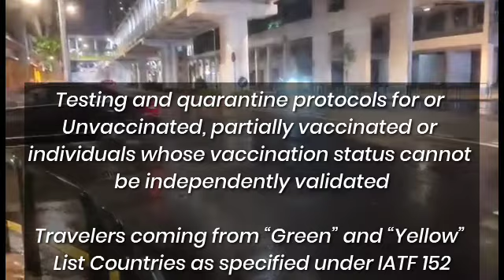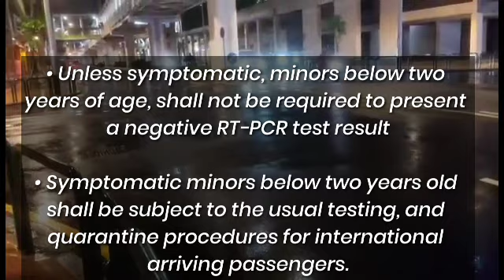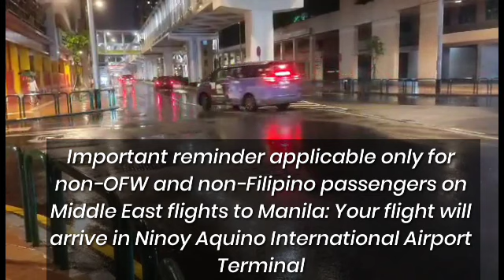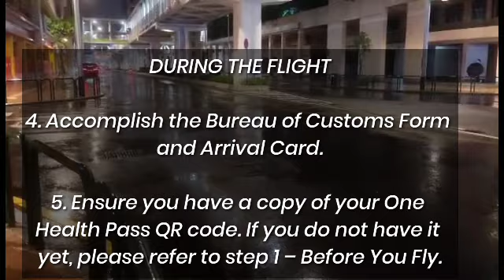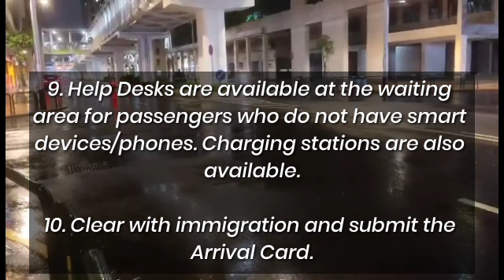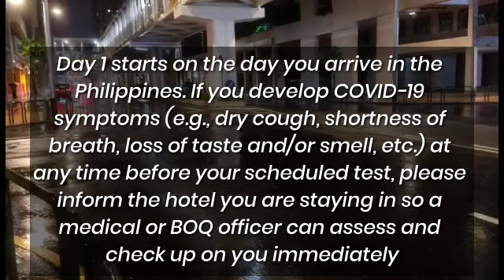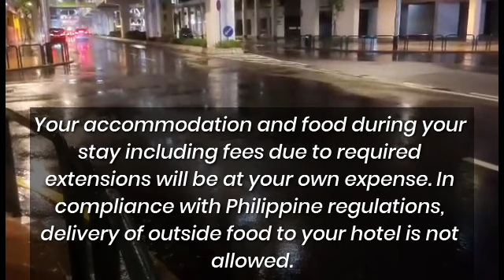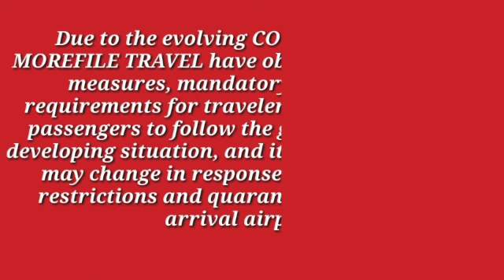NEW ARRIVING PROTOCOLS (for NON-OFWs Only ‼️ landed in MNL Philippines 🇵🇭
🚩LATEST ARRIVING PROTOCOLS for NON-OFWs Only‼️ LANDED IN Manila International Airport (NAIA) Manila,  Philippines (effective on December ,2021)